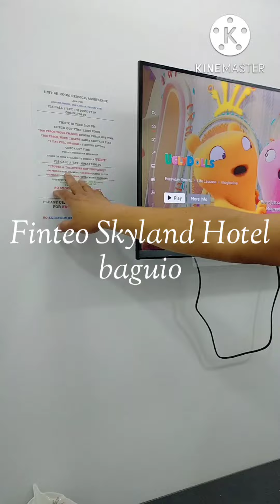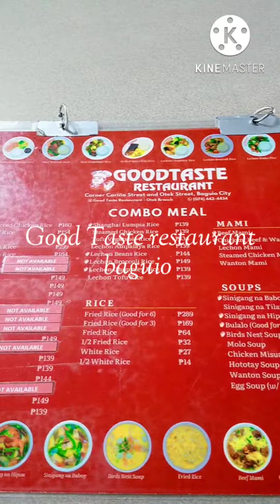Short vacation @ Baguio sulit na nakaka relax